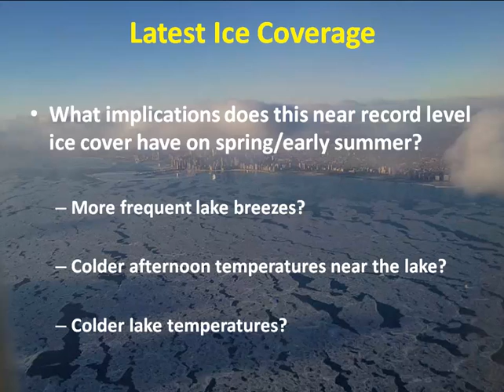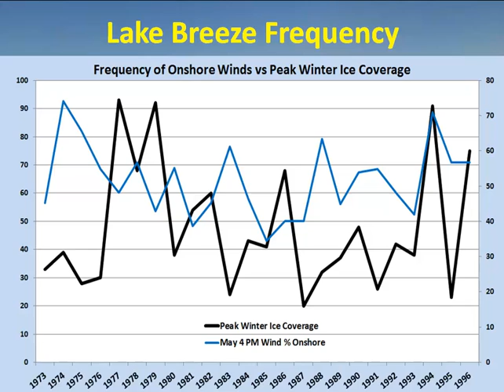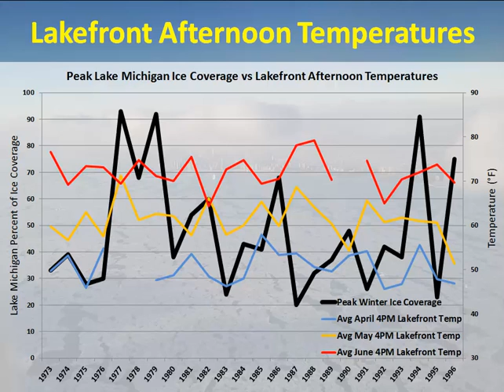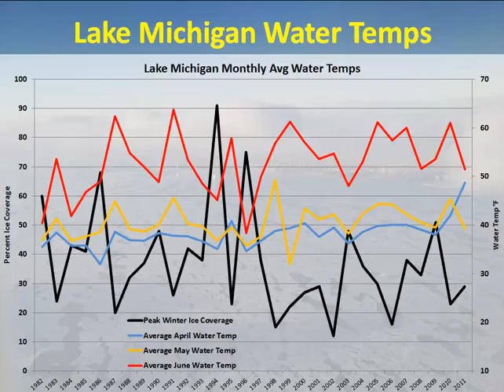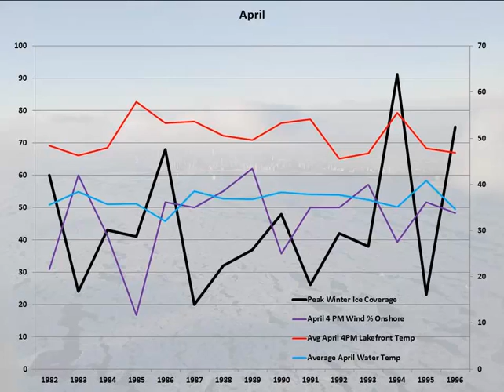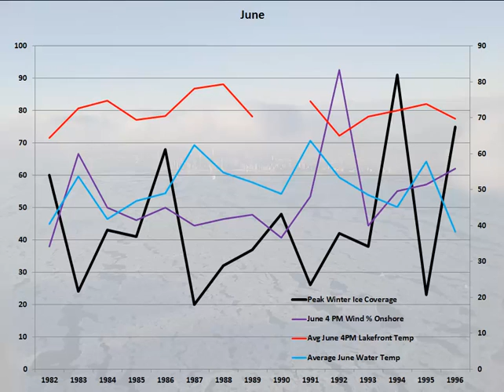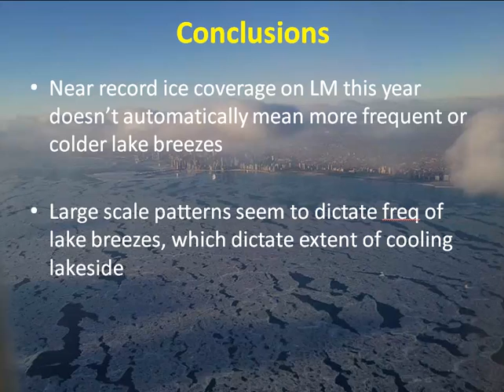Effects of Record Lake Ice Coverage on Spring Weather Patterns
Lake Michigan ice coverage is nearing record levels. This video is a look back comparing previous year's peak Lake Michigan ice coverage and subsequent spring and early summer weather along the lake front to see if a correlation exists.